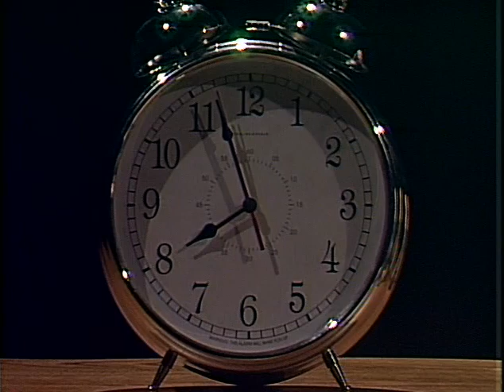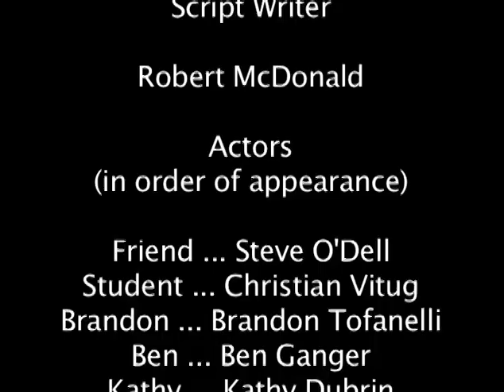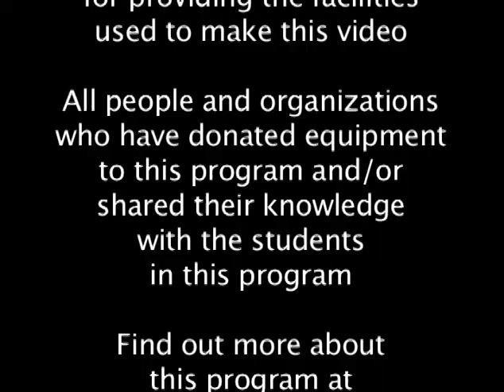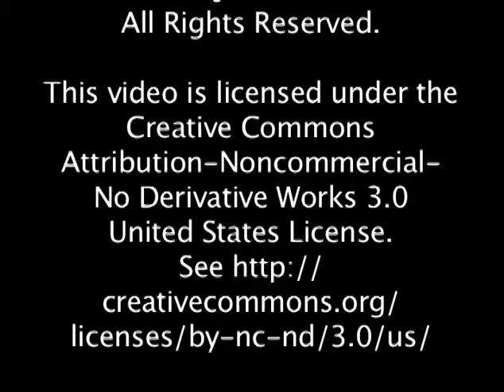Broadcast TV Engineering Tech at Napa Valley College (English)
This video promotes the Broadcast Television Engineering Technology program at Napa Valley College, a California Community College. This two-year program trains aspiring broadcast/media engineers. The program is certified by the Society of Broadcast Engineers.

This video presents information on the program in the context of a fictional drama. About 25 students participated in the making of this video and its Spanish version, including students from a film/TV acting class on campus.

All dialog is in English.

Skip past the first 30 seconds unless you enjoy watching big analog clocks.

I made this video in between the times we were performing maintenance on the studio, so I did not have time to shoot all the scenes!  It will still give you an idea of the program.

The Spanish version of the video is more complete, missing only one scene.  YouTube has rejected this video because of its length (17 minutes).  It is available at the Internet Archive or from Mininova via the BitTorrent protocol.

For more information on the program, see the SMPTE Student Chapter 11 web - unfortunately, Napa Valley College canceled the program at the end of the Spring, 2011 semester.  However, you can still watch the video to get an idea of why one would want to attend such a program and what you would learn from completing such a program.